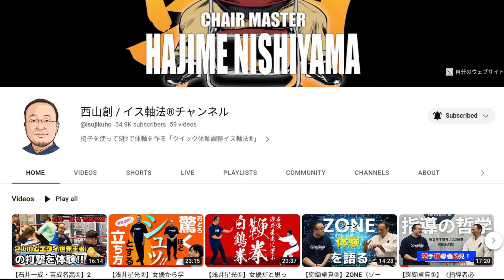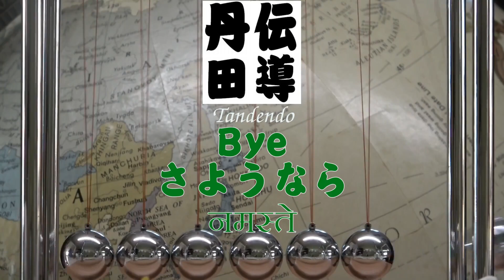Kokyujikutho, Breathing axis method instead of ISUJIKUHO, chair axis method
Breathing with Tanden would manipulate Tanden to generate rotation of Tanden then transfer it through the spine.

Tandendo is a channel for a way of studying how to manipulate core of our body and transfer force.
We analyze secret of Japanese martial arts especially on core of our body from scientific point of view. I hope you can utilize this knowledge on your martial arts, sports or daily life.

Thank the following links for providing free musics and sounds
効果音ラボ